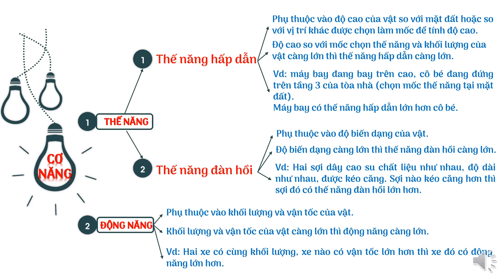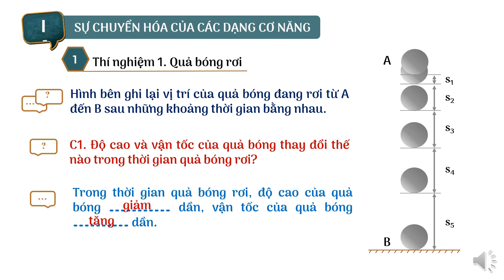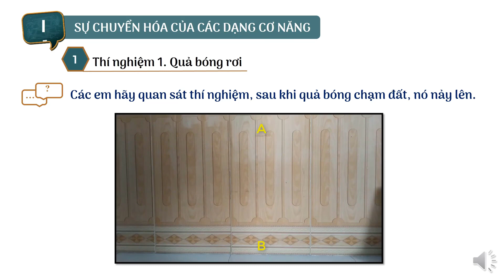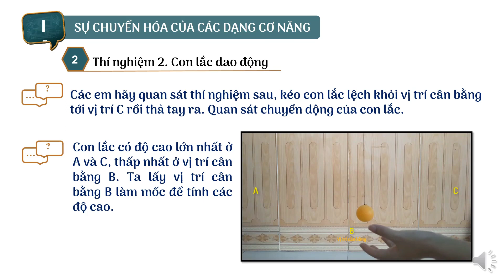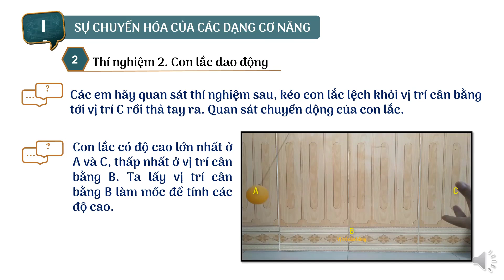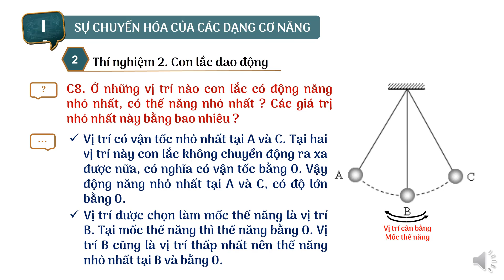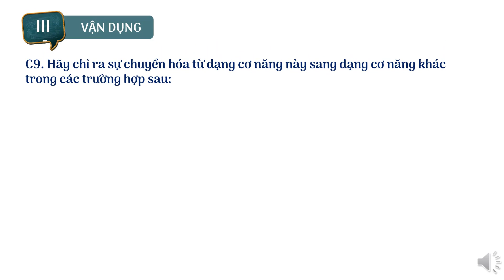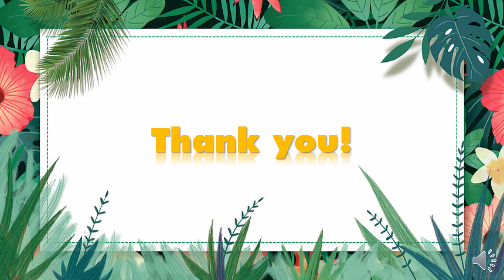SU CHUYEN HOA VA BẢO TOÀN CƠ NĂNG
Giúp các em nắm được phần trọng tâm bài học.
Tăng cường ý thức tự giác học tập.